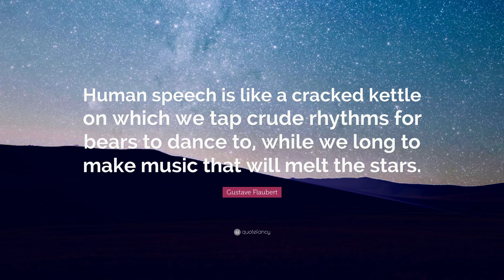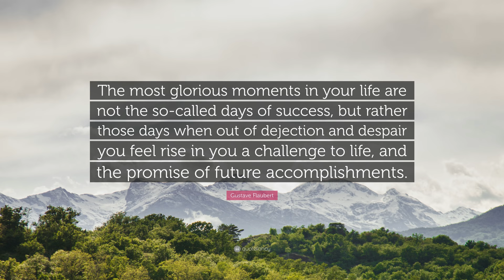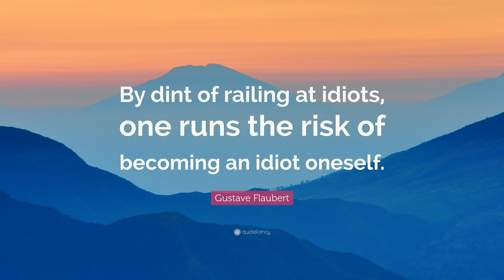TOP 20 Gustave Flaubert Quotes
“Travel makes one modest. You see what a tiny place you occupy in the world.”
— Gustave Flaubert (00:00)

“There is no truth. There is only perception.”
— Gustave Flaubert (00:07)

“Do not read, as children do, to amuse yourself, or like the ambitious, for the purpose of instruction. No, read in order to live.”
— Gustave Flaubert (00:14)

“Read in order to live.”
— Gustave Flaubert (00:21)

“The art of writing is the art of discovering what you believe.”
— Gustave Flaubert (00:28)

“Human speech is like a cracked kettle on which we tap crude rhythms for bears to dance to, while we long to make music that will melt the stars.”
— Gustave Flaubert (00:35)

“I know nothing more noble than the contemplation of the world.”
— Gustave Flaubert (00:42)

“Success as I see it is a result, not a goal.”
— Gustave Flaubert (00:49)

“Talent is a long patience, and originality an effort of will and intense observation.”
— Gustave Flaubert (00:56)

“Pleasure is found first in anticipation, later in memory.”
— Gustave Flaubert (01:03)

“The principal thing in this world is to keep one’s soul aloft.”
— Gustave Flaubert (01:10)

“You don’t make art out of good intentions.”
— Gustave Flaubert (01:17)

“The one way of tolerating existence is to lose oneself in literature as in a perpetual orgy.”
— Gustave Flaubert (01:24)

“There is not a particle of life which does not bear poetry within it.”
— Gustave Flaubert (01:31)

“The most glorious moments in your life are not the so-called days of success, but rather those days when out of dejection and despair you feel rise in you a challenge to life, and the promise of future accomplishments.”
— Gustave Flaubert (01:38)

“To be stupid, selfish, and have good health are three requirements for happiness, though if stupidity is lacking, all is lost.”
— Gustave Flaubert (01:45)

“COLD. Healthier than heat.”
— Gustave Flaubert (01:52)

“By dint of railing at idiots, one runs the risk of becoming an idiot oneself.”
— Gustave Flaubert (01:59)

“I am irritated by my own writing. I am like a violinist whose ear is true, but whose fingers refuse to reproduce precisely the sound he hears within.”
— Gustave Flaubert (02:06)

“One’s existence should be in two parts: one should live like a bourgeois and think like a demigod.”
— Gustave Flaubert (02:13)